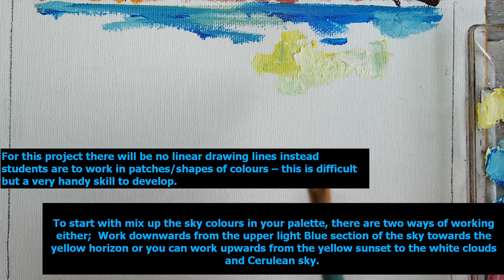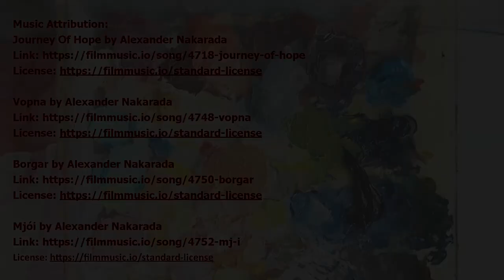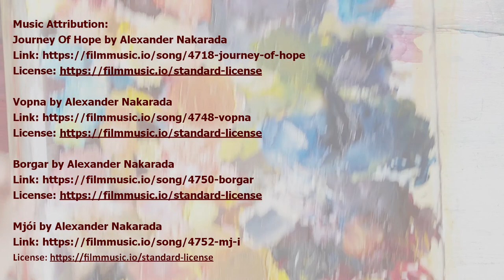Kimberley Bevan Art Classes: Mini Oil Landscape study Mountains Tutorial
Music Attribution:
Journey Of Hope by Alexander Nakarada